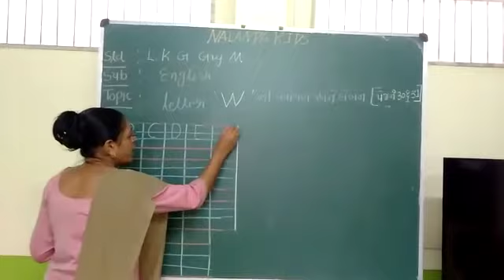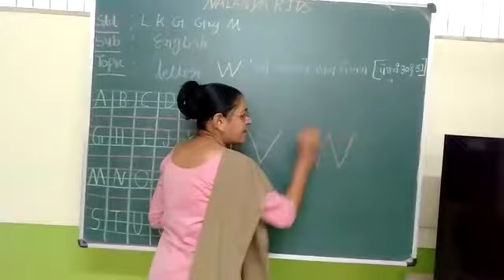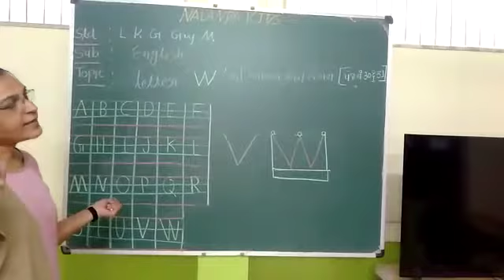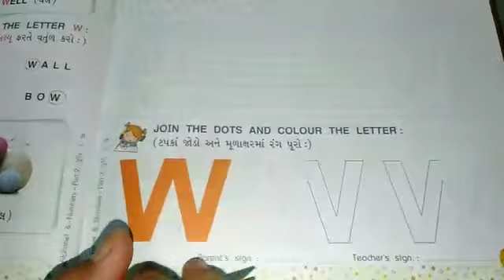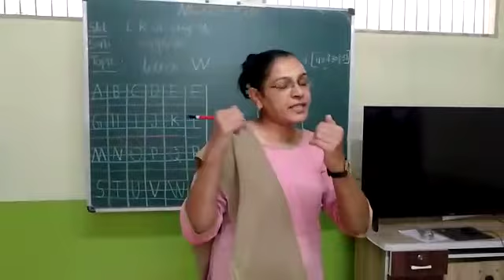LKG GUJ MED || ENGLISH || LETTER- W IDENTIFY || PG. NO.- 30,31